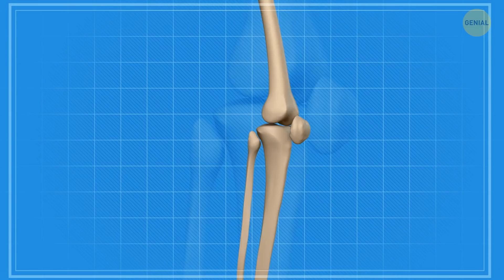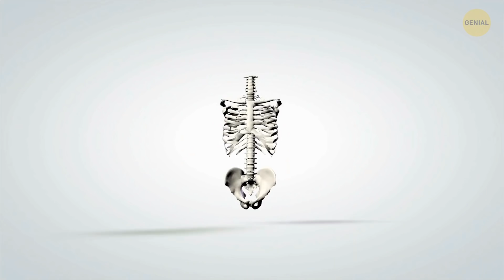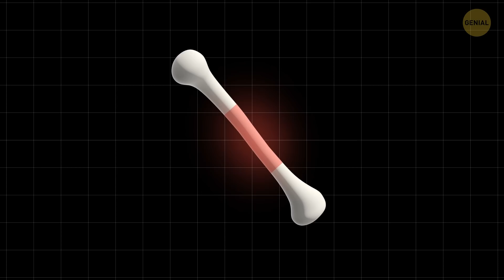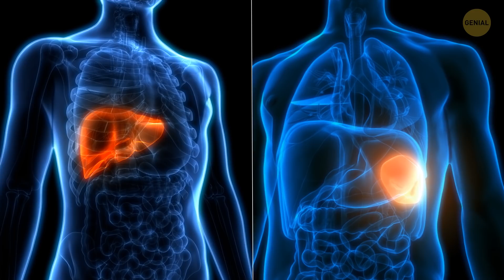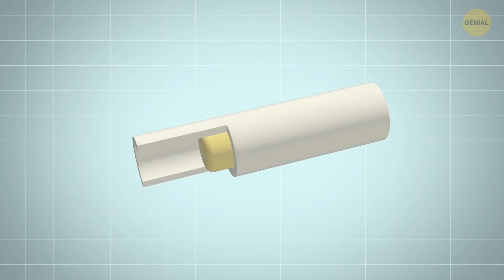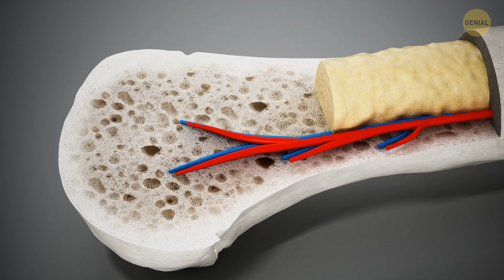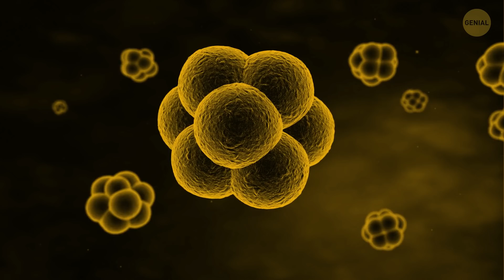Estás con vida gracias a este pequeño hueso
¿Alguna vez has pensado en la cantidad de procesos maravillosos que ocurren dentro de tu cuerpo: cómo fluye la sangre, cómo se forman las neuronas, en qué consisten tus huesos...? Tus huesos son algunas de las estructuras más grandes de tu cuerpo. Tienes más de 200 huesos en él. Y si alguna vez te preguntas qué te hace crecer, los huesos son parte de la respuesta.

En este video vamos a hacer un viaje al interior de la médula ósea. Descubriremos por qué es tan importante y cómo es. Viajaremos por el sistema óseo y visitaremos cada una de sus partes más pequeñas.

La animación fue creada por Genial.